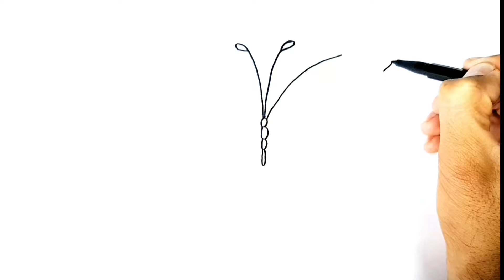Colourful, painting Butterfly drawing 'll Cute Butterfly drawing for kids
Colourful, painting Butterfly drawing'll How to draw a Butterfly drawing for kids'll 'll Kids drawing
pencildrawing Butterfly
drawing Butterfly